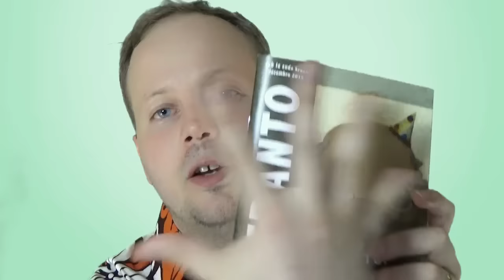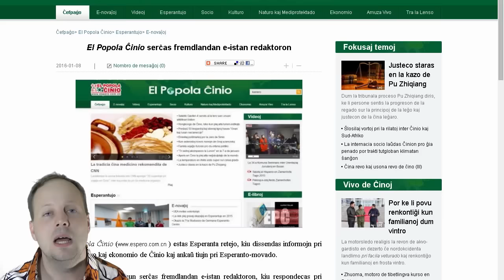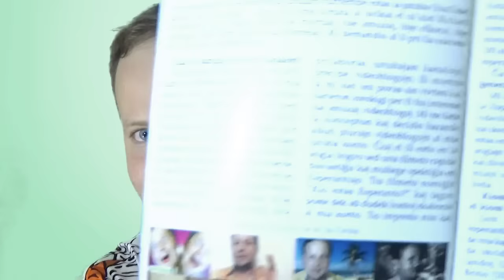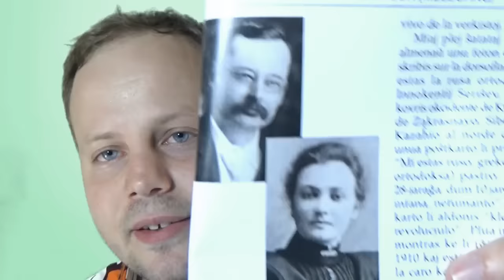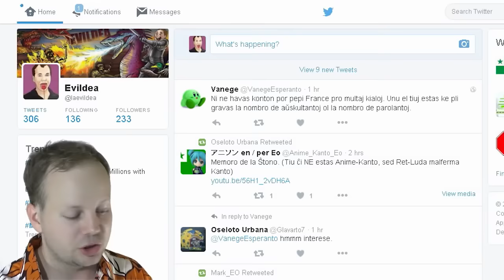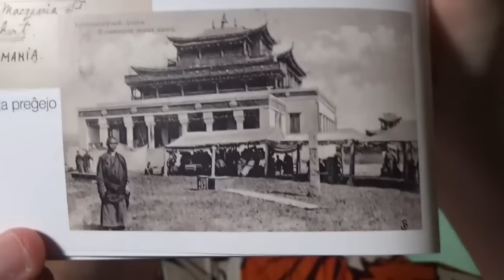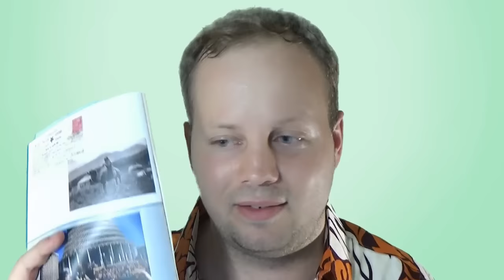Ĉu vi volas esti plentempa Esperantisto? | Kaj poŝtkartoj!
En ĉi tiu videoblogo, mi parolas pri poŝtkartoj kaj nova laborposteno por Esperantisto en Ĉinio!